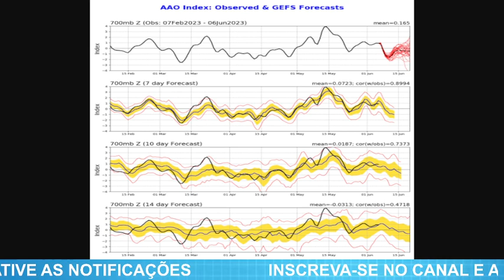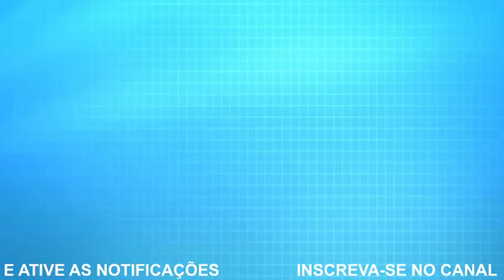PREVISÃO DO TEMPO/ PRÓXIMA SEMANA COM MUITO FRIO E CHUVA